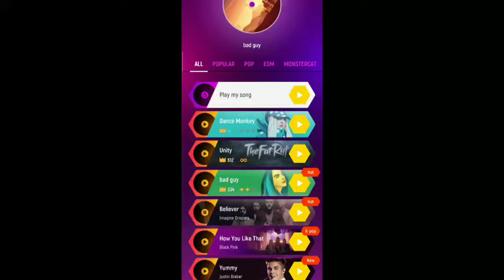Imagine Dragons - Believer / Tiles Hop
Song - Imagine Dragons - Believer / Tiles Hop

Game -Tileshop
Available on playstore for free

300 likes = new video (ok xD)))
Love you *hearth*
Check out last video on the channel

💥Thanks for your support, I appreciate every subscriber. I love everyone